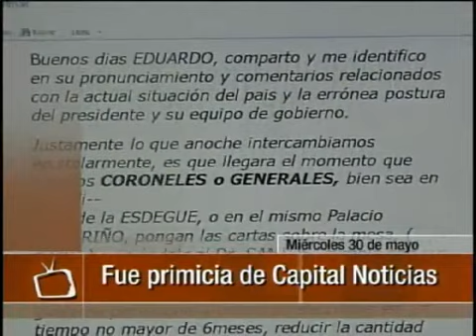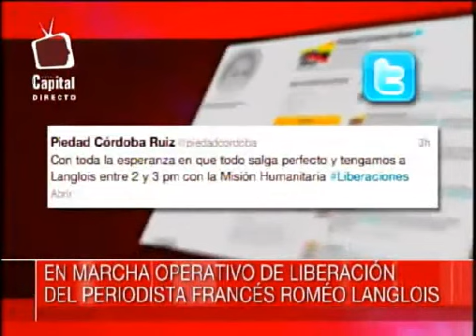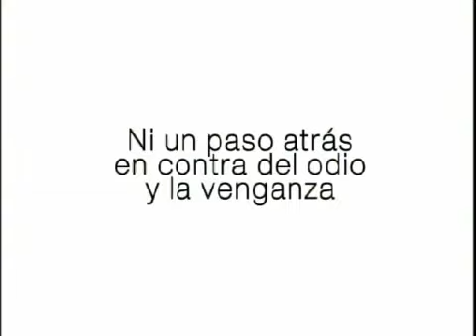Capital noticias | Emisión mediodía | 30 de mayo de 2012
CapitalNoticias | En esta emisión tendremos
- A la espera de la condena contra militares responsables de falsos positivos de Soacha.
- Congresistas Robledo y Cepeda esperan respuestas del gobierno frente a restitución de tierras.
- En marcha el operativo de la liberación del periodista francés, Romeo Langlois.
- Familias indígenas de miranda, Cauca, fueron desplazadas por combates.
- Trabadores públicos protestan hoy en todo el país.